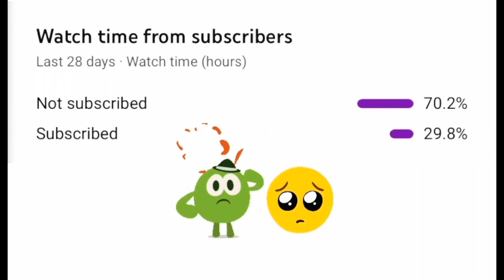Happy news ❤️🔥🥹 | something something fun interview | Adithya TV show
Hi all,
I hope you all enjoyed this Happy news ❤️🔥🥹 | something something fun interview | Adithya TV show and if you guys have any suggestion for the next video pls mention in the comment box. .

xoxo...